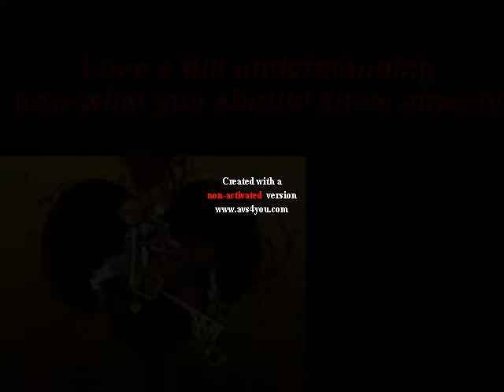Shut up and stop love is out there you just need to find it❤️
Yo we all need that special someone someday stop lying 2 yourself like you don't want that person 2 love you this come's and go's but sometimes we all need it 2 make us hole as a more better person plus love is hard but maybe one day just not right now or later but one day.This is FatmanDD1 telling you keep looking
chekc me out